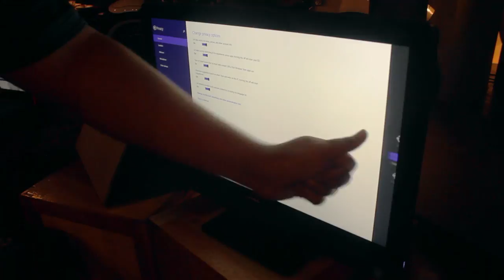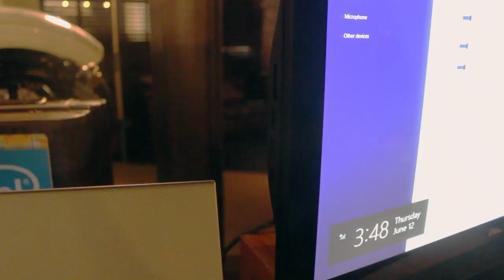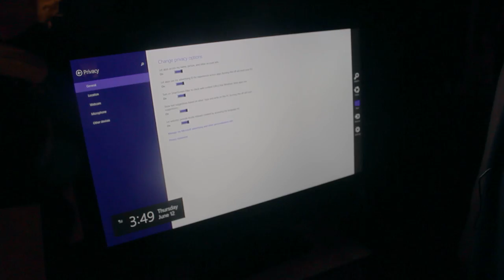Pandang Pertama: Dell Inspiron 5000 AIO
Dell telah mengemaskini siri Inspiron mereka, dan hadir dengan Inspiron 5000 AIO